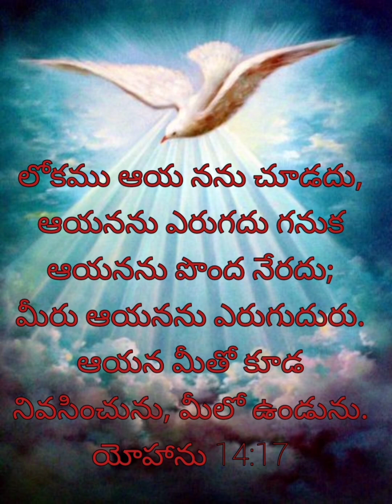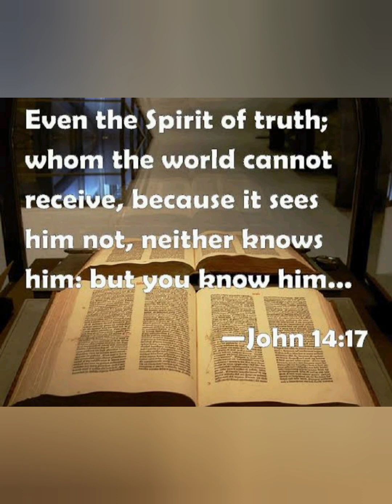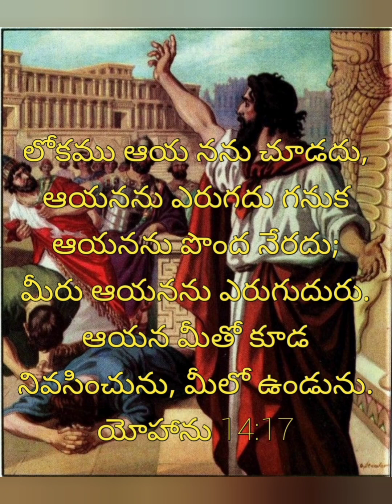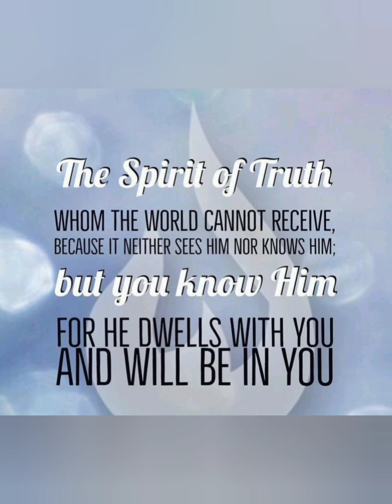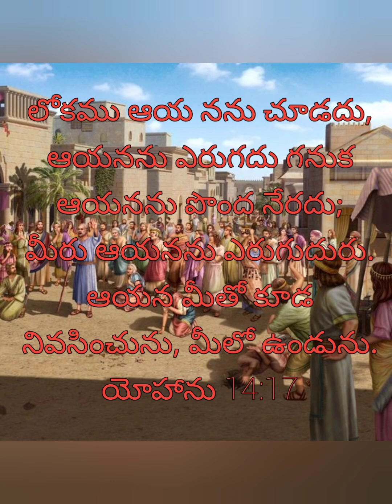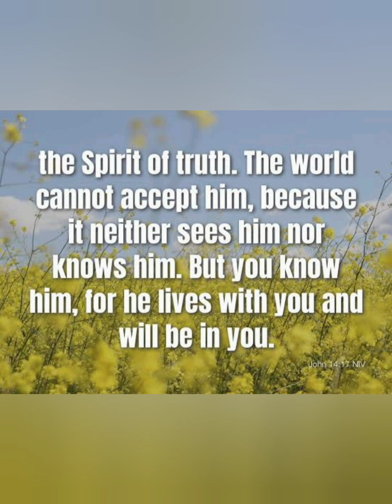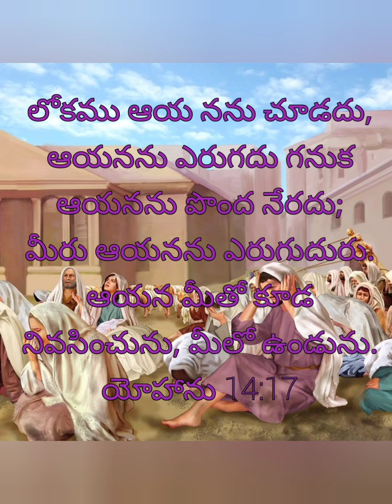7/3/2023 Today God's Promise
holyspirit leads you to the truth